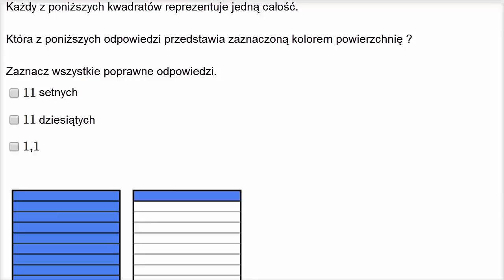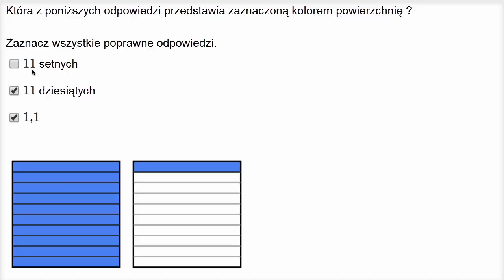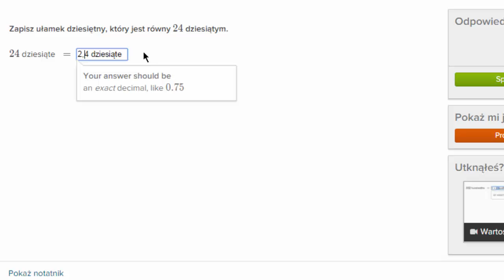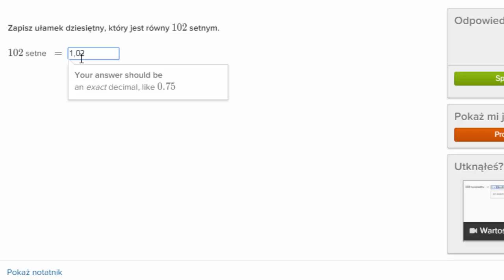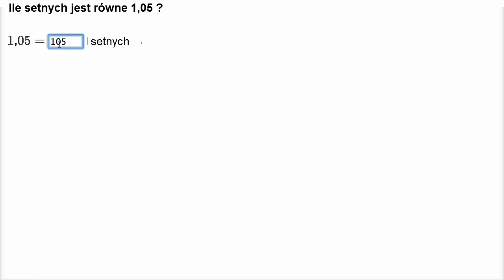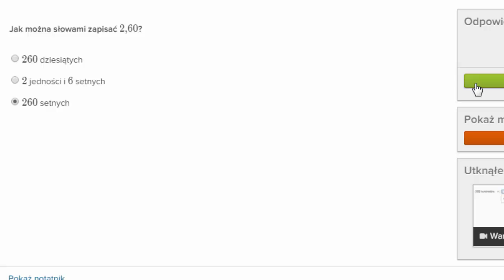Wartość pozycji w ułamkach dziesiętnych większych niż jeden